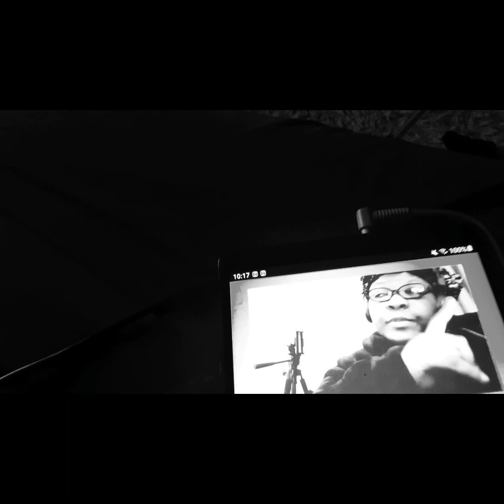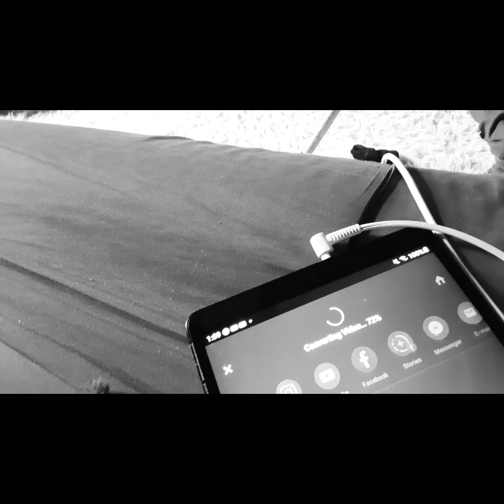Friday vlog: I need a hug